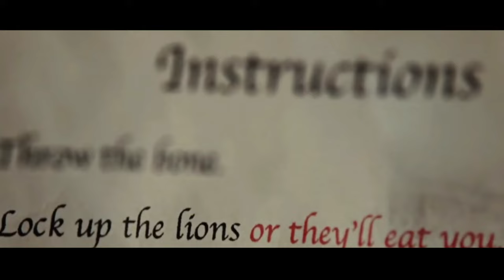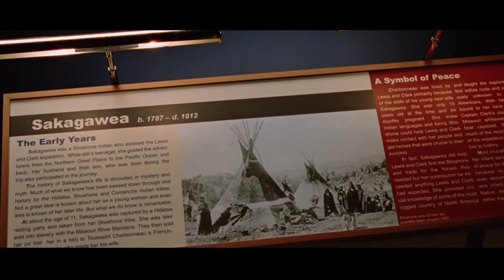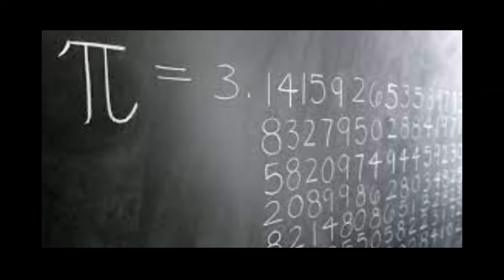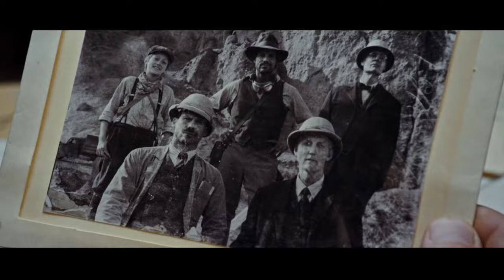Night at the Museum 1,2,3 Movie Recap | Filmy Nari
Night at the Museum is a mixed live action and computer-animated American media franchise of fantasy-comedy films based on the 1993 children's book The Night at the Museum by Milan Trenc, are directed by Shawn Levy and written by Robert Ben Garant and Thomas Lennon.